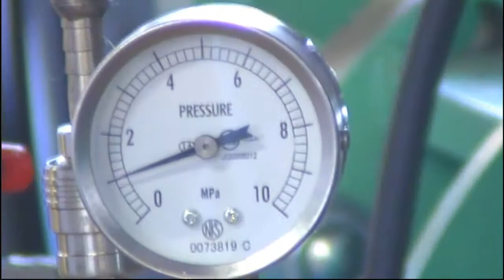20120704 カツラテック NK Test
‹ISO10380›に基づき、フレキシブルホースの繰り返し回数試験を日本海事協会立会いにより実施している所です。

- キャプション有り

This video shows a testing of flexible metal hose for ClassNK Approval (Nippon Kaiji-Kyokai).
Caption is available.